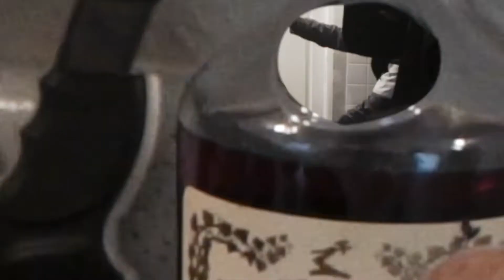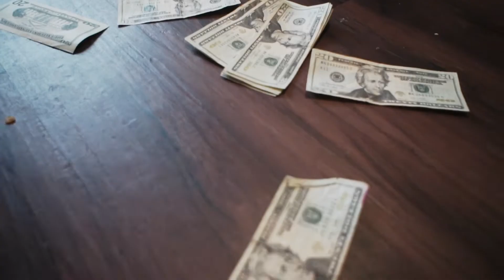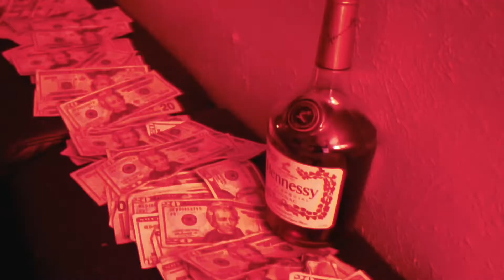K.O. - I Got 100 // Official Video //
Blurry Vision Films Production